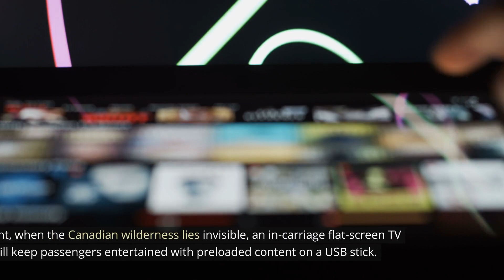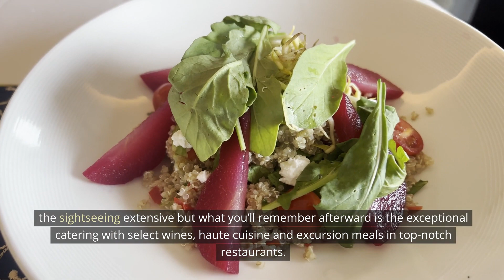Luxury trains in the world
Prepare for a remarkable expedition into the world of lavish travel with our video, "Top 10 Luxury Trains in the World." Join us on a captivating ride through time and elegance, where historic locomotives are transformed into opulent rolling palaces.

In this video, we unveil the most sumptuous and sought-after trains to ever grace the tracks, from renowned railway companies to bespoke train operators. These trains redefine the concept of a scenic journey, offering an immersive fusion of heritage, comfort, and sophistication.

Marvel at the intricately designed carriages, luxurious interiors, and exclusive services that make these trains extraordinary. From panoramic windows to gourmet dining experiences, each train on our list is a testament to the ultimate in railway elegance.

We delve into the stories behind these magnificent locomotives, from iconic routes like the Orient Express to modern luxury trains crossing breathtaking landscapes. Whether you're a train enthusiast, a traveler at heart, or simply enchanted by the romance of the rails, this video promises to transport you to a bygone era of opulence.

Experience the allure of luxury trains where every clickety-clack, every scenic vista, and every gourmet meal is savored in unparalleled style. Don't miss the chance to embark on a journey through the world of opulent rail travel, where these trains are more than transportation; they are time machines of grandeur and adventure.